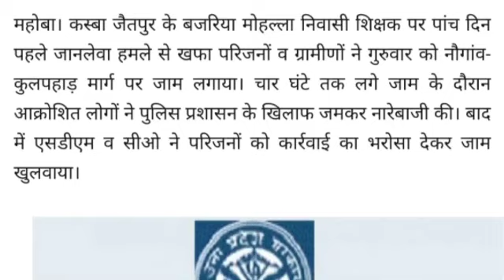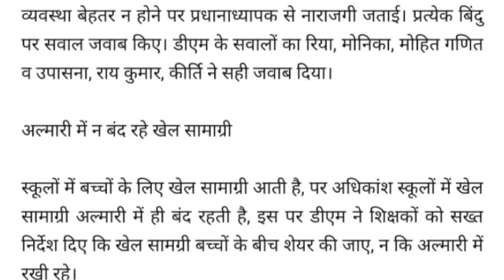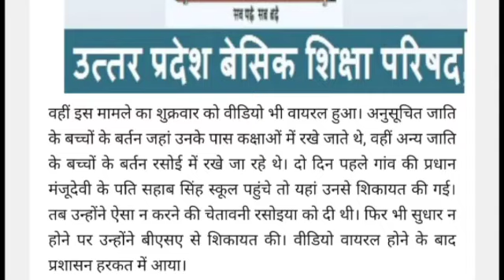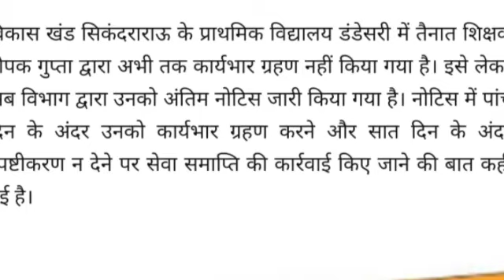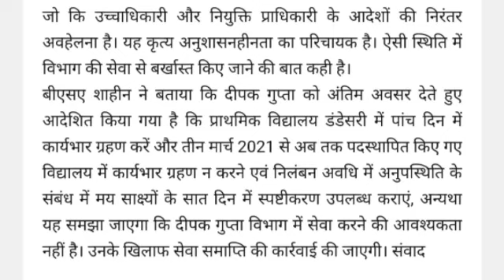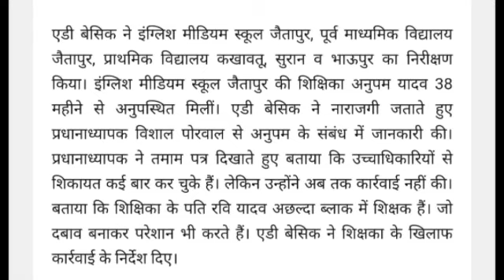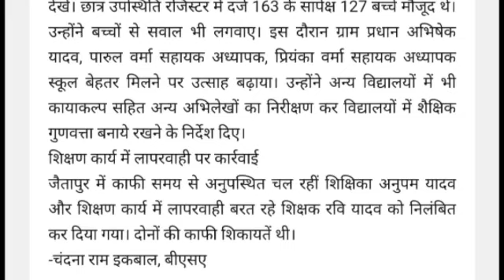मिड डे मील वितरण के दौरान एससी बच्चों के बर्तन न धोने से दो रसोइये एवं प्रधानाध्यापिका बर्खास्त।